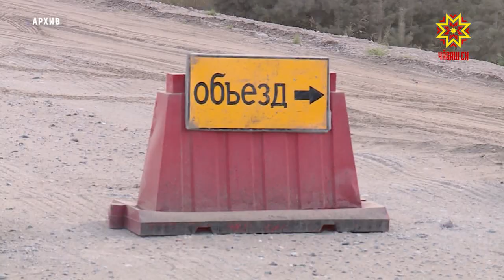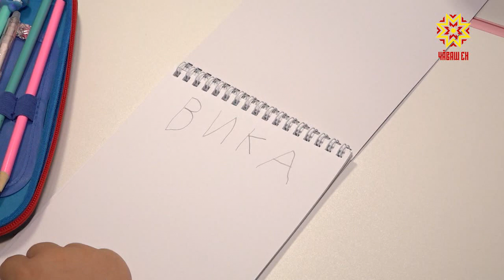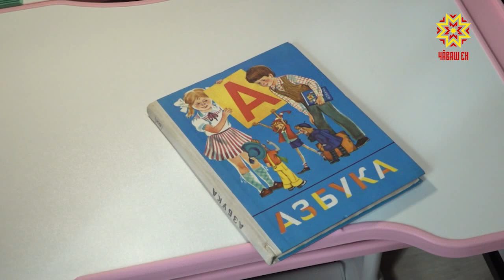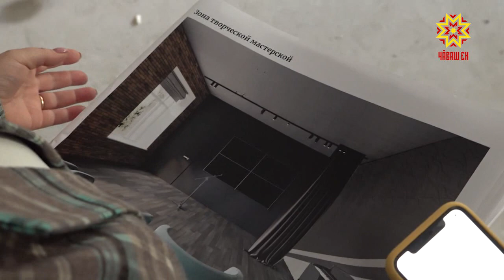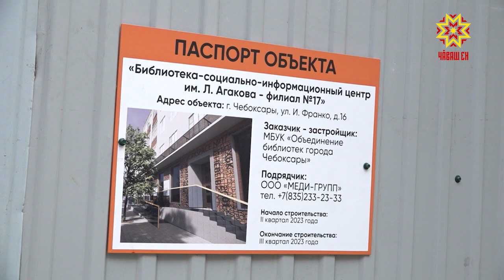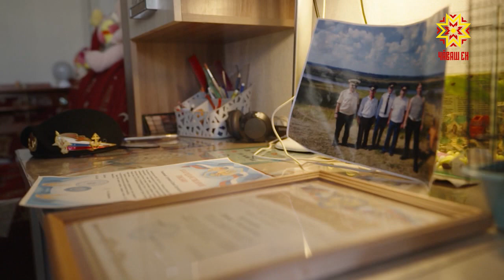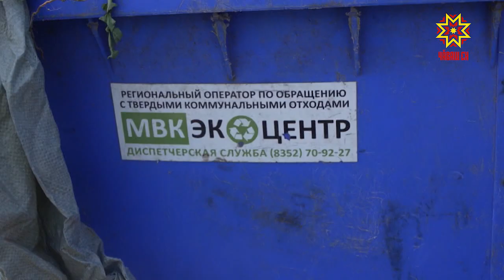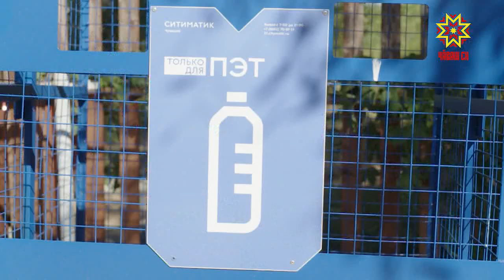Республика 29.08.2023 на чувашском языке. Вечерний выпуск